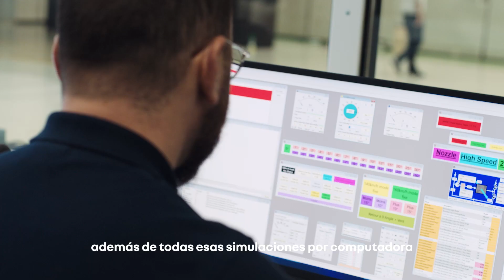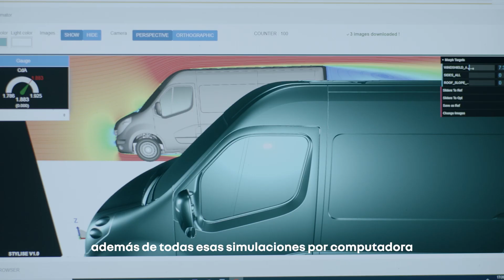Renault Master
“descubrí la colaboración entre ingeniería y diseño al servicio de la aerodinámica”. Michael Gabriel y Louis Morasse nos hablan de la nueva aerovan Renault Master ETech 100% eléctrica.

*vehículo no disponible en el mercado argentino